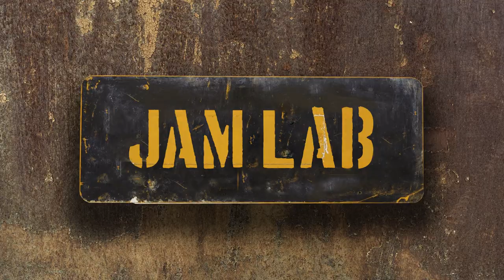Zivanished - Όι Όι Όι | Live on JAM LAB